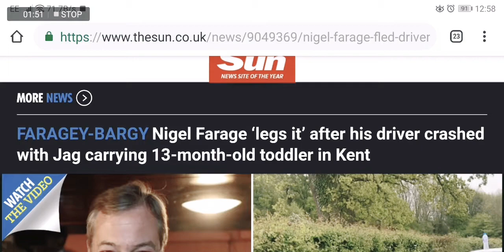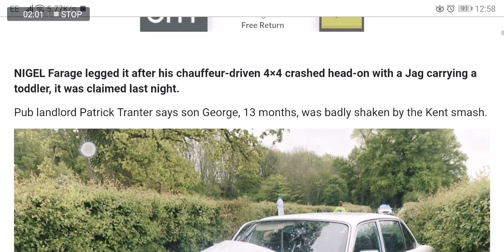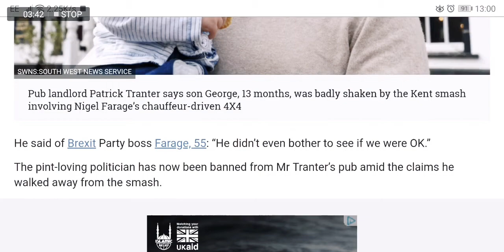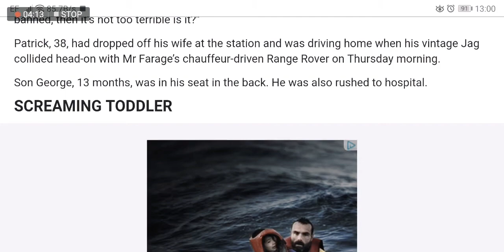Brexit tyrant legs it after accident.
A short video on barmy nigel whom legged it after his driver crashed leaving a babie in the car.